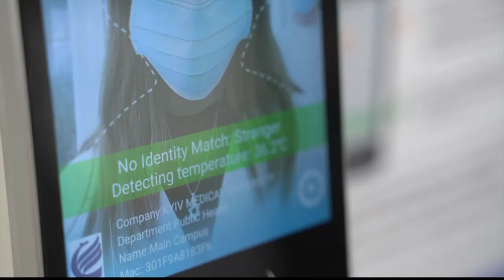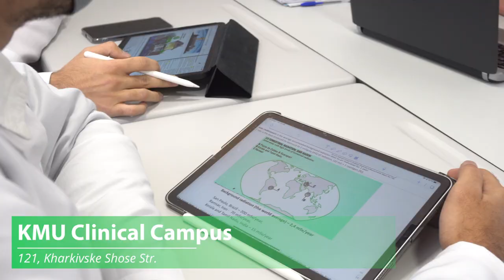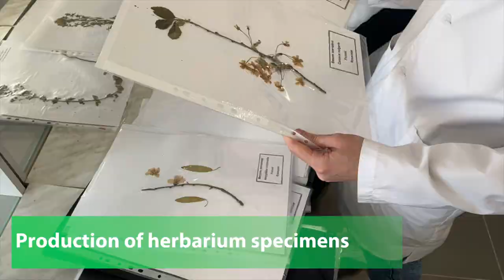Faculty of Pharmacy Facilities